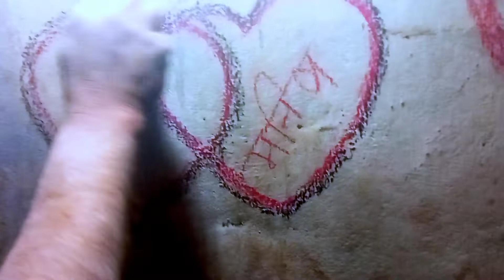रामप्रसाद दीवाना अपने गर्लफ्रेंड का नाम लिख रहे दीवार पर💞💞💞👌👌👌👍👍🤣🤣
ramprasad deewana